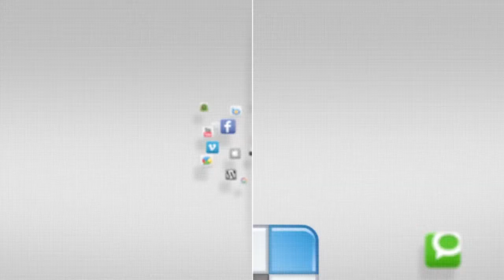IN FOCUS - Earth Day Eggtravaganza - 5K and Kids 1 Miler - Camp Humphreys - 19 April 2014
Humphreys community turns out for Earth Day Eggstravaganza

Story by Helena Kim

CAMP HUMPHREYS -- Hundreds of community members and their children turned out for the various events at the Earth Day Eggstravaganza, in the vicinity of Soldier Field, April 30.

The event had a little bit of everything for the entire community. It opened with a 5K and Kid's 1-mile run and was followed by Earth Day activities and the Eggstravaganza.

The best overall 5K finish was turned in by Benjamin Joslin, a captain assigned to Headquarters and Headquarters Company, 2nd Combat Aviation Brigade, with a time of 18 minutes, 47 seconds. Finishing second was Pfc. Ryan Britinger, assigned to Headquarters and Headquarters Company, 304th Expeditionary Signal Battalion, with a time of 18:55. The top overall finisher women's finisher was Imma Romano, with a time of 23:33. Second place went to Kaylee Spielman, a freshman at Humphreys Middle/High School, at 24:08.

Area III Sports Director Lonnie Herring said that the community was celebrating many things with the run and event.

"This run is celebrating a lot of things," he said. "This run was used to bring awareness to the themes around sexual assault, celebrating the Month of the Military Child, and bringing awareness to environmental issues."

Following the run, most of participants collected their green t-shirt and then joined the Eggstravaganza and Earth Day festivities. On Soldier Field, activities such as basketball, birdseed making, face painting, bouncers kept the children busy until it was time for the Eggstravaganza.

The egg hunt was divided up into three different age brackets -- 0-3, 4-6 and 7-10.

Like many of the children in attendance, Abigail Adams, the daughter of Melissa and Staff Sgt. David Adams, assigned to the 602nd Aviation Support Battalion, said she got about "20 or 30 eggs, and I think it was fun."

Melissa added, "I thought it is great program for kids. I think it gives them something to look forward to during the year when they come here and play with each other in the bouncy house and stuff like that."